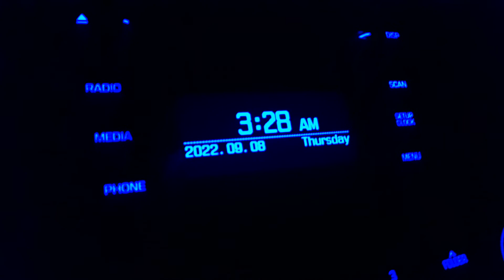08 de Septiembre de 2022 / 3830/ Kakuna. De camino a mi trabajo en la Ciudad de Panamá.